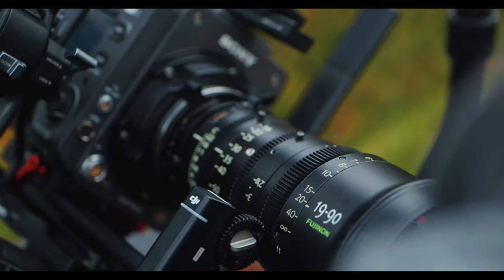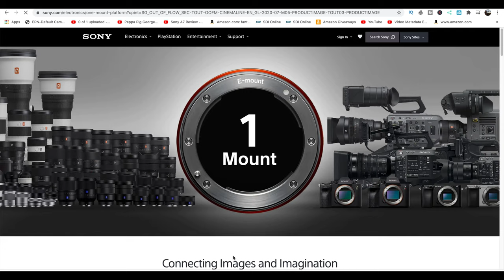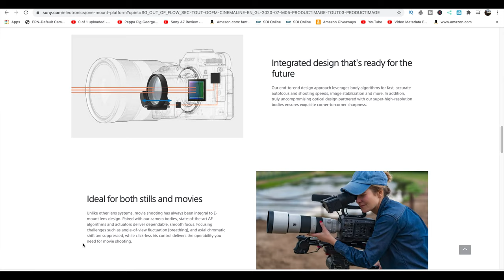SWITCHING TO SONY FX6? LET'S DECIDE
In this video I take you on a journey of my thought process to deciding whether to swtch to not to switch. Hopefully you learn a thin along the way or at least find it entertaininng.

SONY FX6
REYTRIC upgrade V-mount Battery (Amazon)
DJI RS 2 GIMBAL COMBO
DJI RS2
MOZA AIR 2
ZHIYUN CRANE 3S
RAVPOWER POWER BANK
POWER PIPE for BMPCC 4k
POWER PIPE for Monitors
HOLLYLAND MARS 300pro
65W PD 3.0 CHARGER
Dual Usb-c PD 3.0 charger
DC 12V extension cable
SOONPHO P20 RGB LED LIGHT WAND
Youkoyi light Wand
$49 Umbrella
Westcott umbrella
Neewer $16 Umbrella (2 smaller for youtube)
Light Stand
Robot Cameraman
Godox VL 150 II
IPhone 11 Pro Max